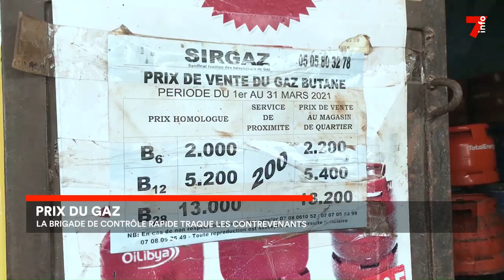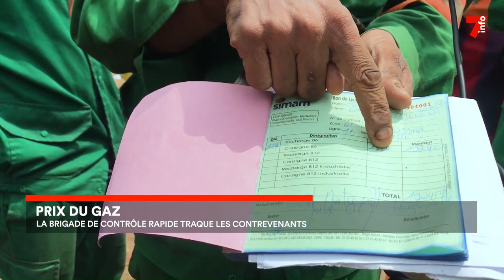Le 7 minutes du 22 août 2023 (édition du 12h)